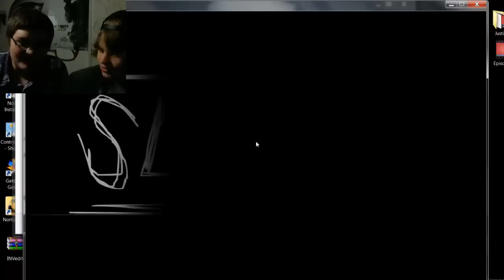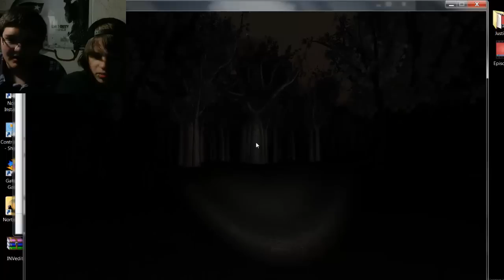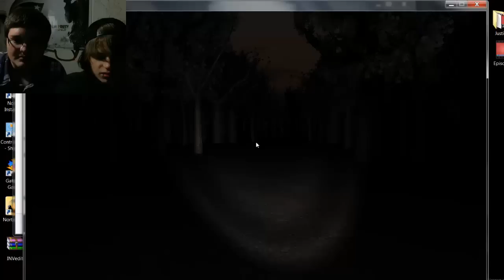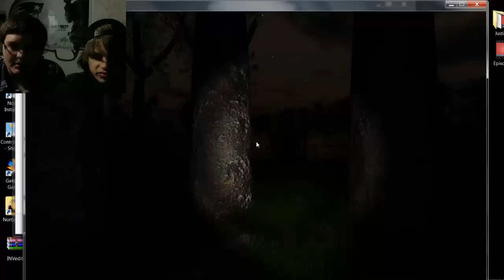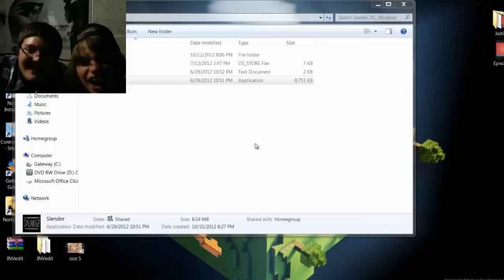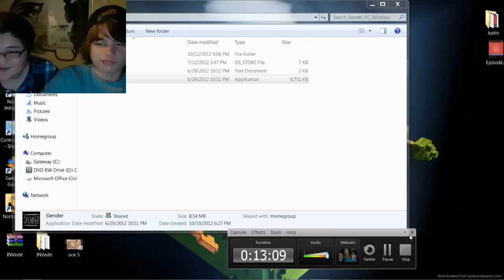Tuna Meets Slender D: Ep.3 W/Cred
Please be sure to Show your love by leaving a like :3
If you want to see more of this series make sure to comment

Someone learns a valuable lesson in listening to their partner